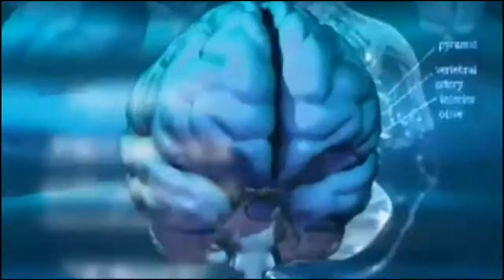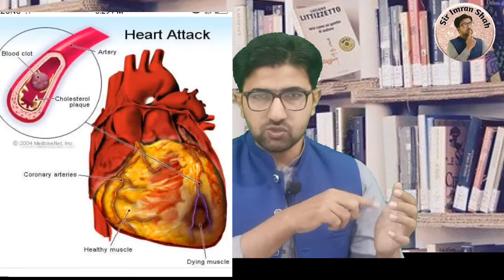What is heart attack?? |Sir Imran Shah.